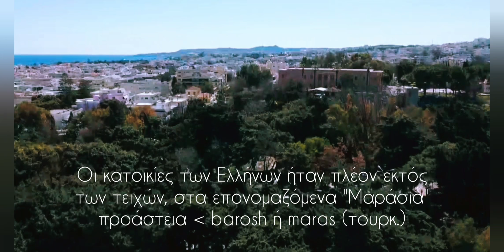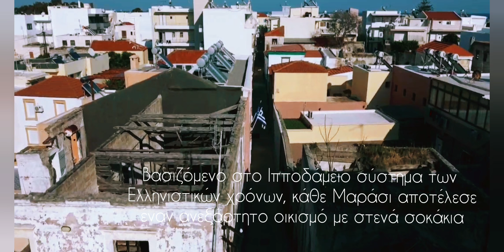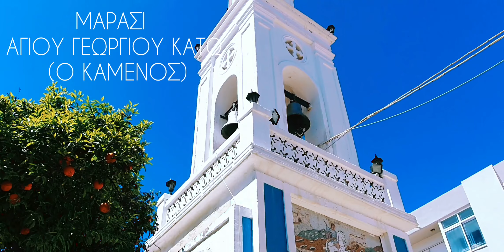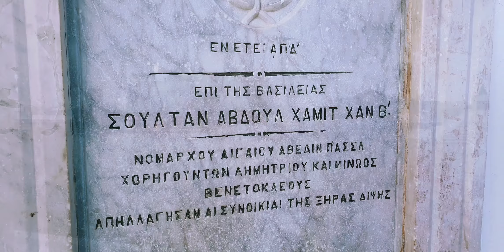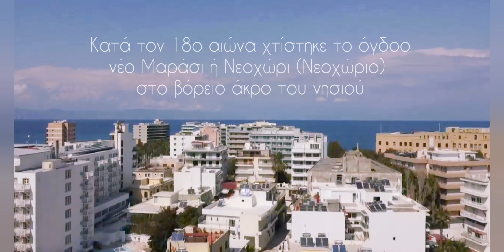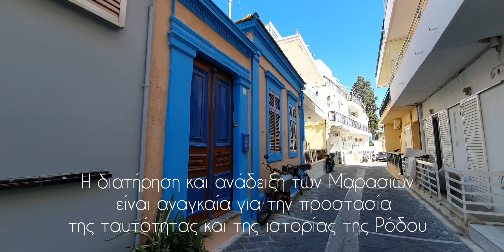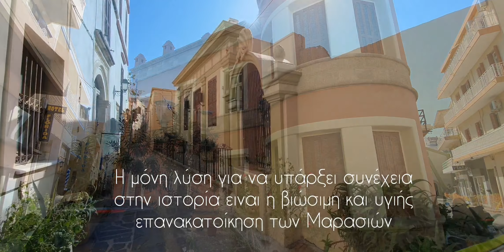ΕΠ.10 - ΤΑ ΜΑΡΑΣΙΑ ΤΗΣ ΡΟΔΟΥ - ΜΙΑ ΣΤΑΓΟΝΑ ΡΟΔΙΑΚΗΣ ΙΣΤΟΡΙΑΣ - ΓΙΩΡΓΟΣ ΤΖΕΔΑΚΗΣ